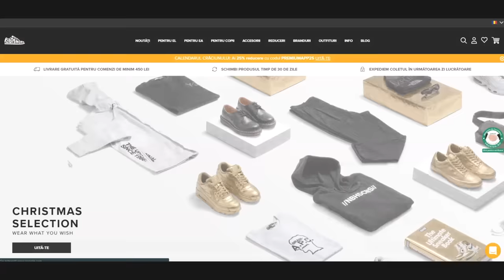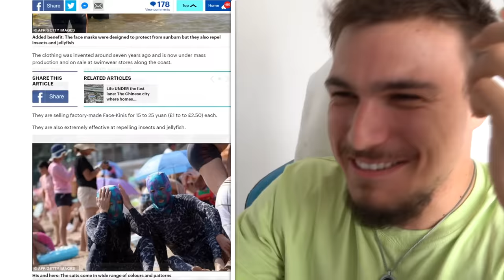LUCRURI care N-AR TREBUI să EXISTE!